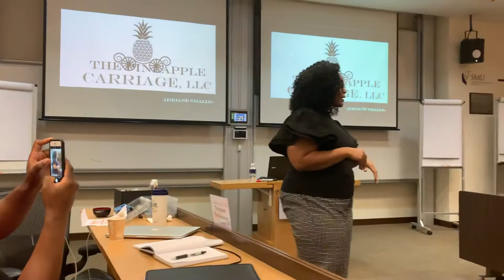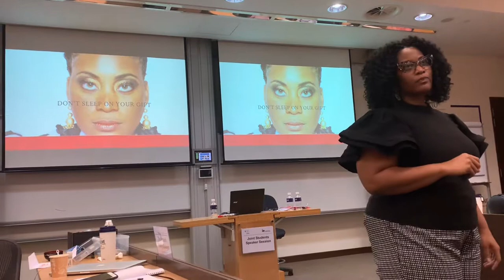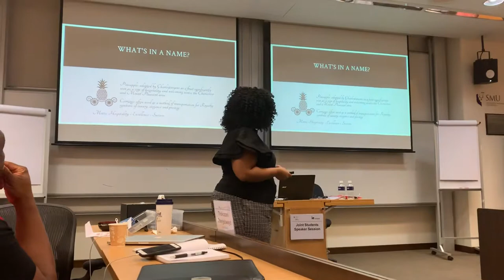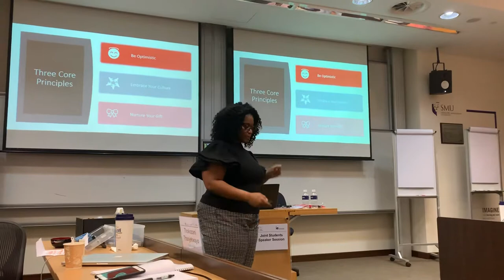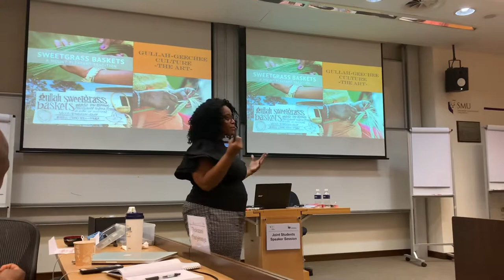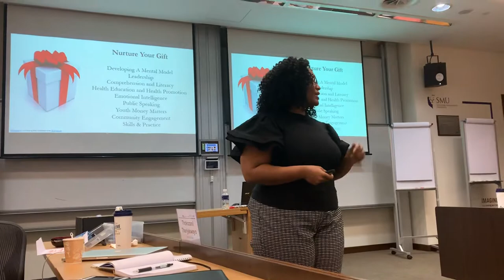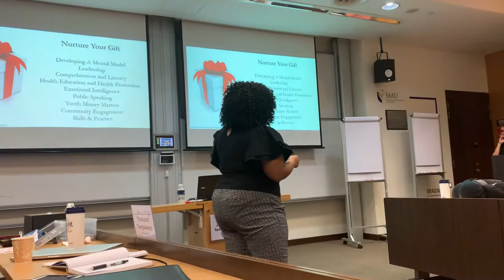The Pineapple Carriage, LLC Presentation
IE Business School Global Executive MBA nominated Student Speaker Presentation by Adriane Smalls-Owens, CEO and Owner of The Pineapple Carriage, LLC at Singapore Management University, Singapore July 26, 2019 (Unedited Version)